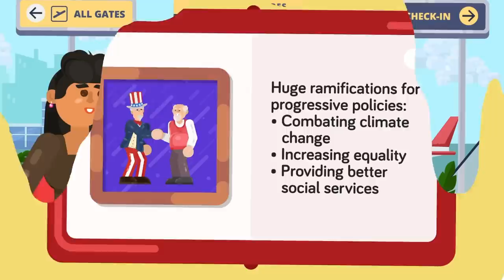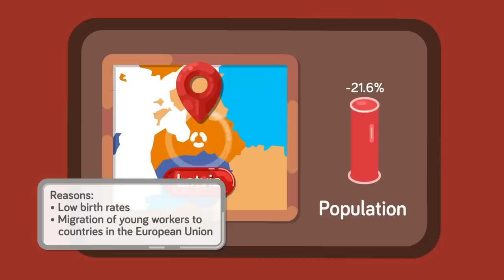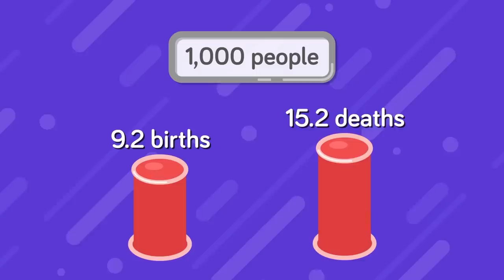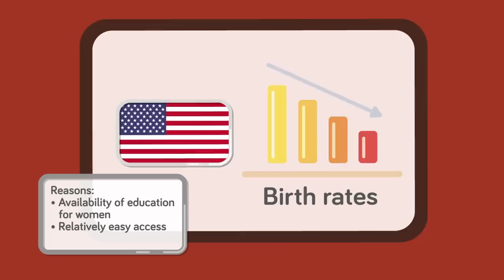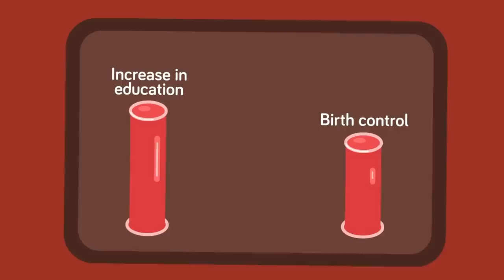Why Major European Countries Are Dying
Scientists suggest that overpopulation could have a negative impact on our quality of living, but the flipside could be much much worse. Check out today's epic new video to discover why some major countries are facing an uncertain future!